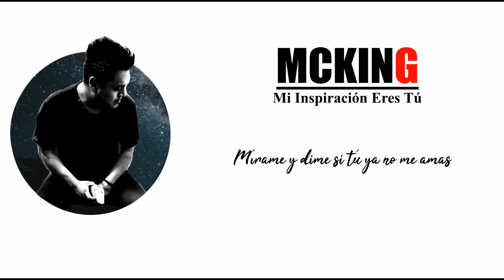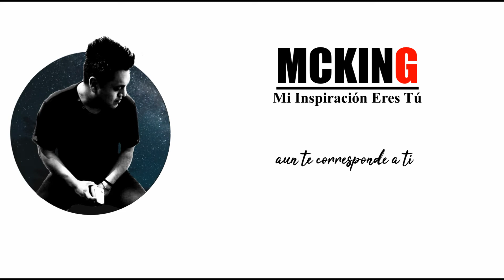MC KING | Tu Mi Inspiración (Prod. por MC KING)/ (Vídeo Lyric)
Gracias a Héctor Pol por brindarme el espacio en su estudio.      Prototipo Estudio